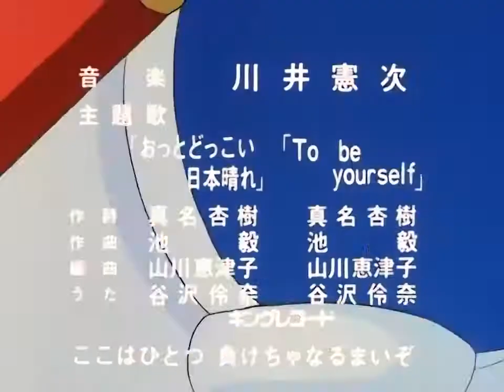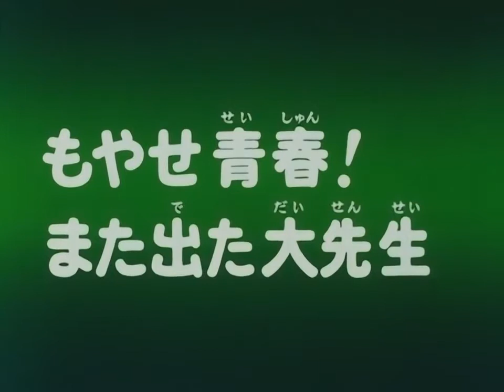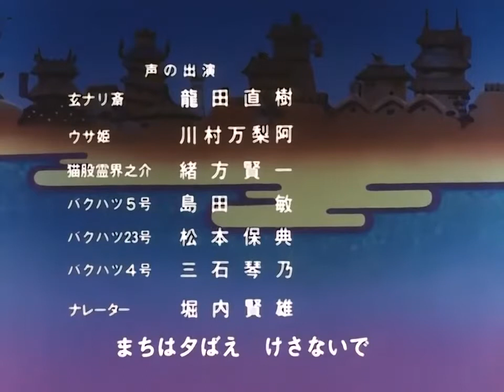📺 ANIMACIÓN - 🐱‍👤 Los Gatos Samurai 36 - La Explotacion De La Juventud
"Kyatto Ninden Teyandee" (1990) Tatsunoko Productions y Sotsu Agency / Saban.
Español Latino / Japonés - ANIMACIÓN JAPONESA RETRO - VERSIÓN EXTENDIDA

La serie se centra en tres gatos (Speedy Ceviche, Polly Esther y Guido Anchoa) que trabajan como repartidores en una pizzería, pero poseen habilidades de combate Samurai que utilizan para proteger la ciudad de Tokio.

Aquí se incluyen los episodios inéditos que nunca fueron emitidos en occidente, y que sólo están en japonés.